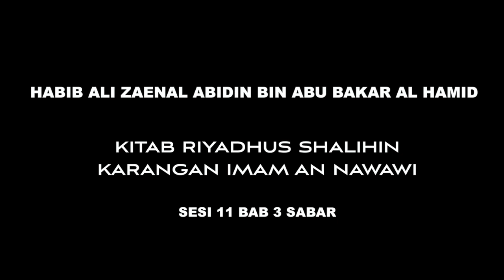Habib Ali Zaenal Abidin l Kitab Riyadhus Shalihin Sesi 11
Habib Ali Zaenal Abidin Bin Abu Bakar Al Hamid

Perbahasan Kitab Riyadus Salihin- karangan Imam An-Nawawi.

13 April 2016- sesi 11: Bab 3 Sabar di Masjid Darul Aman, Singapura

Majlis Al-Hadyun Nabawi bersama Habib Ali Zaenal Abidin Al-Hamid dengan bacaan Kitab Riyadus Salihin Bab Sabar Hadis yang ke-26 m.s 111

Majlis Al Hadyun Nabawi diadakan setiap bulan, di Singapura, selepas solat Isya'.

Nota:

Hadis ini menceritakan tentang Nabi SAW didatangi oleh golongan orang orang susah yang meminta, Nabi SAW bagi. Selepas itu mereka meminta lagi, Nabi SAW bagi lagi. Pemberian Nabi ini sampai harta yang nak dibagi Nabi itu habis . Namun Nabi tidak mengungkit-ungkit, tidak menyakiti perasaan orang yang meminta tadi. Dan ini adalah sikap si pemberi kepada orang yang meminta. Tidak sama orang yang camp untuk memberi kepada si peminta. Tetapi apabila diminta lagi janganlah kita pula menyakiti perasaan orang yang meminta. Ini merupakan sikap pemurahnya Nabi SAW, tidak pernah mengatakan tidak kepada orang yang meminta kepada Nabi SAW. Ini adalah sikap bagi yang memberi. Bagaimana pula dengan sikap orang yang meminta? Sikap orang yang meminta-minta ini adalah sikap yang tidak dipuji kerana di hari akhirat mereka yang suka meminta-minta itu digambar oleh Allah mereka yang suka meminta-minta dalam keadaan yang mereka itu tidak sepatut meminta mempunyai tanda pada muka mereka yang tidak ada daging.